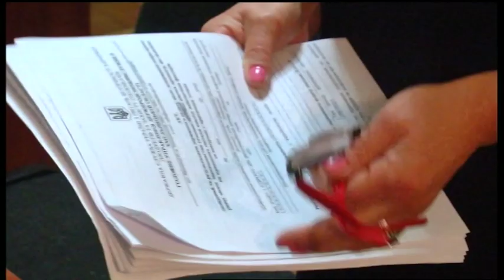20.11.2019. Новини. 17:00